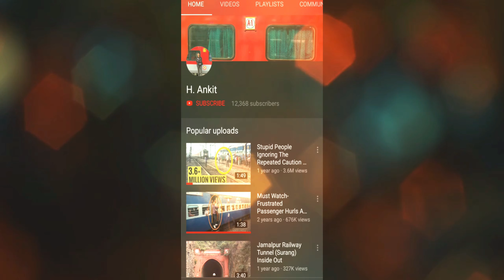चीखती हुई जमालपुर आई ट्रेन | Screeching Danapur - Sahibganj Intercity Express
Danapur - Sahibganj Intercity Express Arriving Jamalpur Railway Station With Loud Screeching Honking At Very High Speed!

About Danapur - Sahibganj Intercity Express--

13235 / 36 Sahibganj - Danapur Intercity Express is a Express train belonging to Indian Railways East Central Railway zone that runs between Sahebganj and Danapur.
It operates as train number 13235 from Sahebganj to Danapur and as train number 13236 in the reverse direction serving the states of Jharkhand & Bihar. It Runs Jam Packed Throughout The Year.

It has one AC chair car, one sleeper class, nine general unreserved & two SLR (seating with luggage rake) coaches.
As the route is going to electrification, a Mughalsarai Junction based WDM-3A diesel locomotive pulls the train to its destination.

13235 Sahebganj - Danapur Intercity Express covers the distance of 305 km (190 mi) in 9 hours 10 mins (33 km/hr) & in 8 hours 00 mins as the 13236 Danapur - Sahebganj Intercity Express (38 km/hr).[3]

As the average speed of the train is lower than 55 km/h (34 mph), as per railway rules, its fare doesn't include a Superfast surcharge.

It stops at Following Stations-
Patna Junction
Rajendra Nagar Terminal
Patna Saheb
Fatuha Junction
Khusropur
Karauta
Bakhtiyarpur Junction
Athmal Gola
Barh
Mokama
Hathidah Junction
Barhiya
Dumri Halt
Luckeesarai Junction
Kiul Junction
Kajra
Abhaipur
Jamalpur Junction
Bariarpur
Sultanganj
Akbarnagar
Bhagalpur Junction
Ghogha
Ekchari
Kahalgaon
Pirpainti